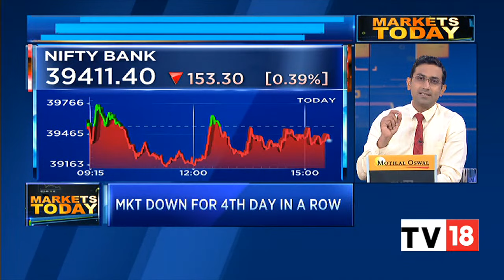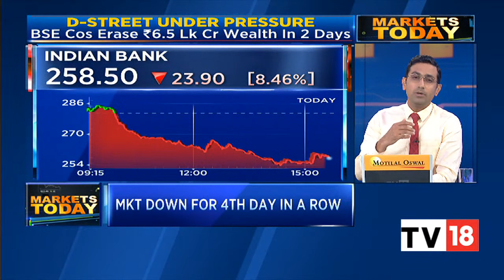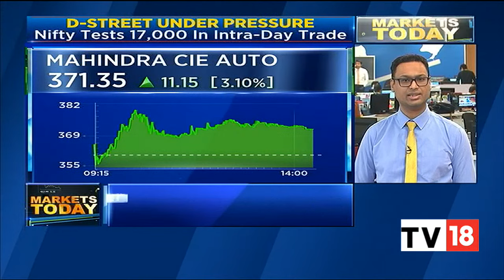Dalal Street Under Pressure As Market Falls For 4th Straight Session | Markets Today | CNBC-TV18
The stock market falls for the fourth straight session, IT worst hit, and Infosys, and TCS lead the fall. Listen in.

n18oc_business